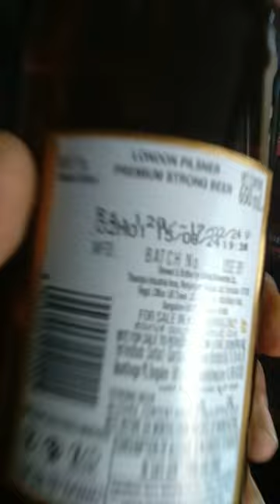London pilsner strong beer now available in karnataka see price..?